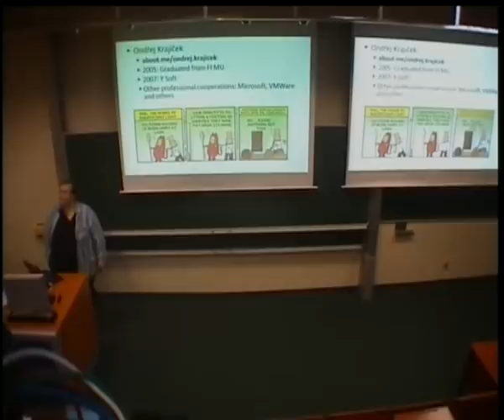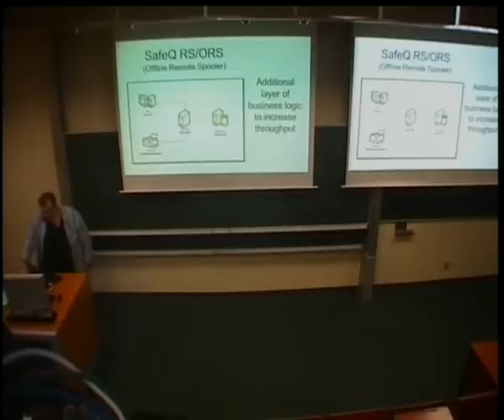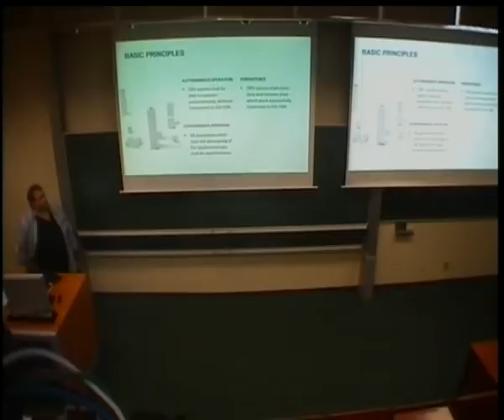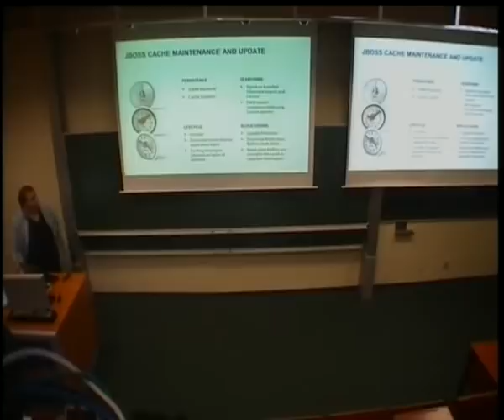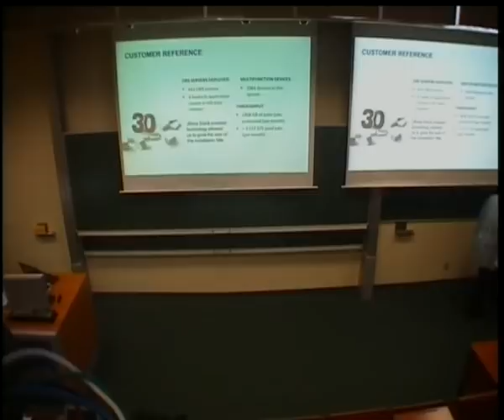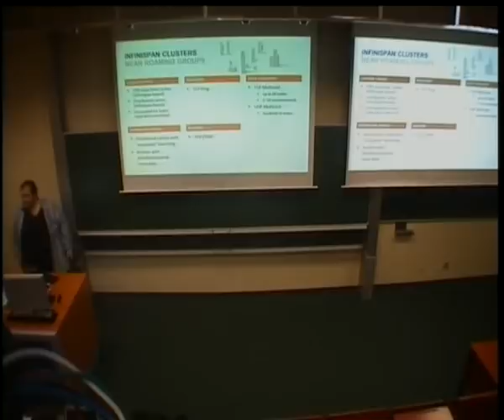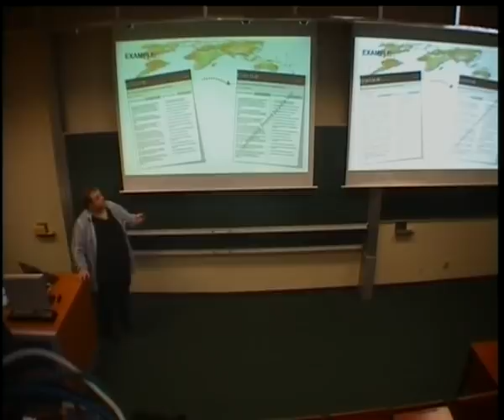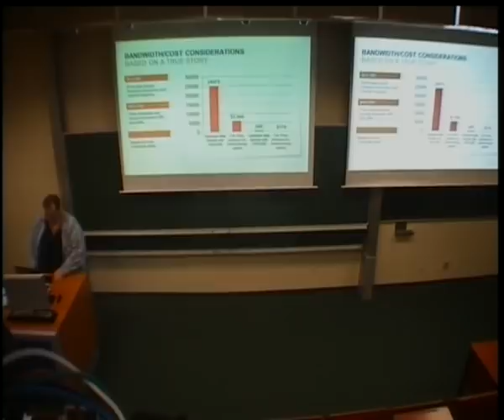Ondřej Krajíček - Extending Scalability - Scaling Out with JBoss Infinispan and JBoss Drools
We have applied scalability techniques on the Y Soft SafeQ system to extend the scalability of the system, scale out to thousands of nodes and implement distributed system using JBoss Cache / Infinispan and other technologies. We will discuss the general principles applied and our experience with JBoss Inifinspan, Drools. We will also provide references to customers using the developed technology.